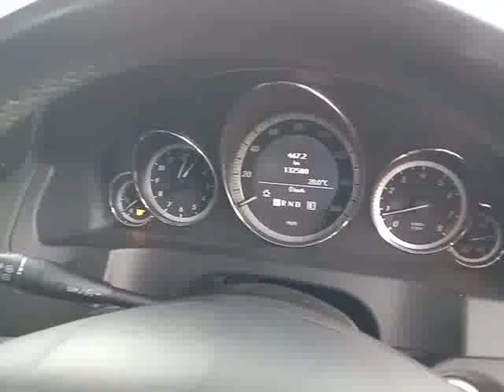MERCEDES BENZ, E200 1.8 , Automatic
Make: MERCEDES BENZ
Model: E200 1.8
Variant: N/A
Year: N/A
Transmission: Automatic
Reserved Price: RM 0.00